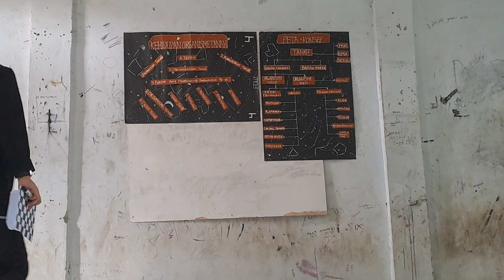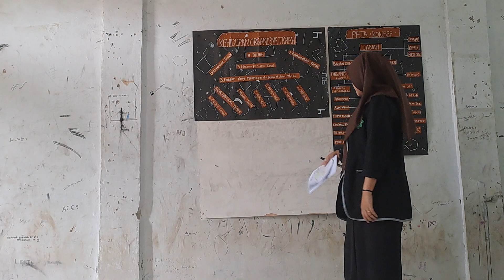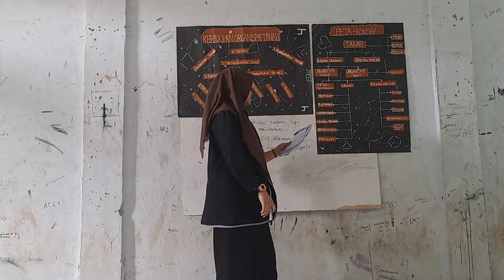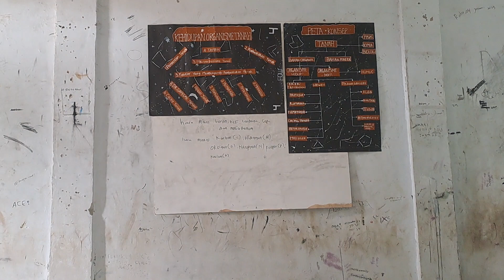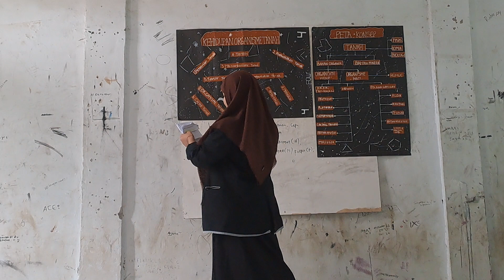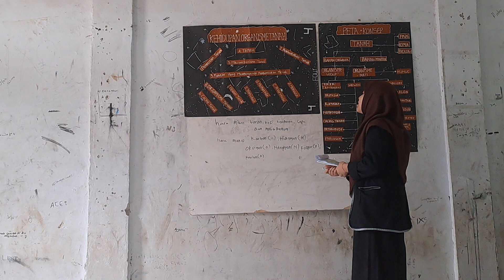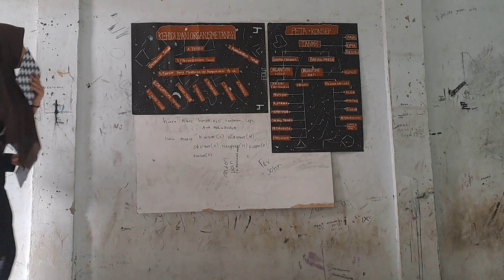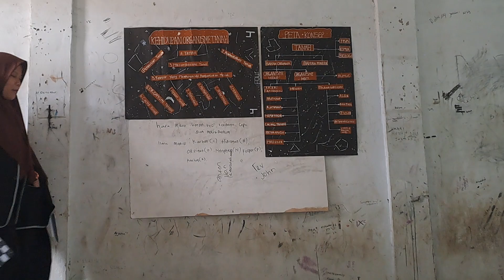Presentasi Kehidupan Mikroorganisme Tanah kelas IXC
oleh :
1. Varely Makayla Putri
2. Selvy Febriyanti
3. Rifkotul Aulia
4. Rukhifah
5. Kayla Putri
6. Lutfiatul Adha
7. Azza Sulistia